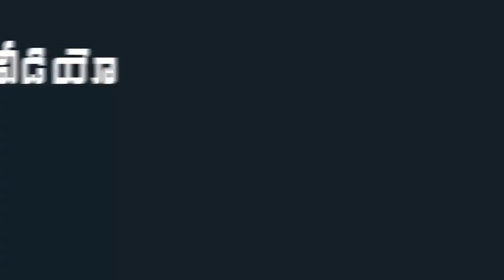Bhuma Akhila Priya Shocking Comments On AP CM Ys Jagan Over 3 Capitals In Ap ||Mana Aksahram